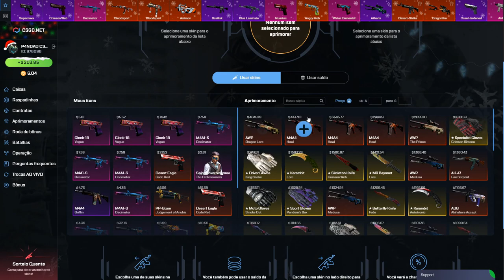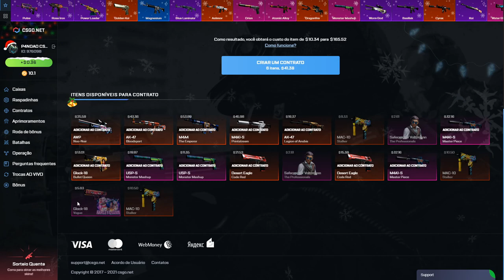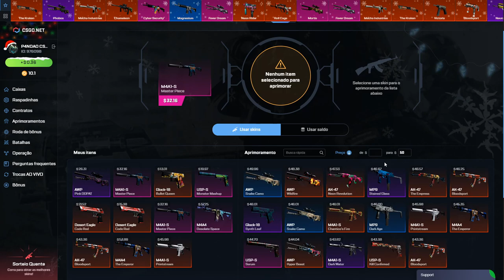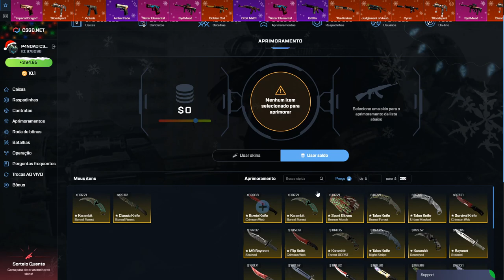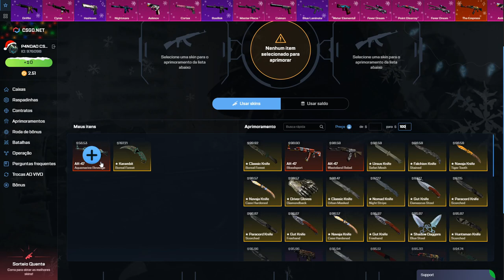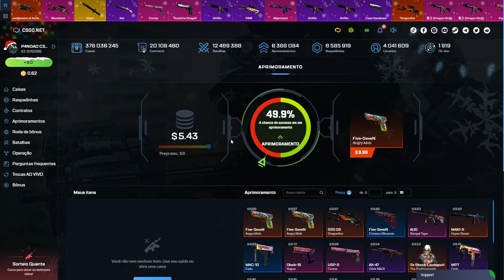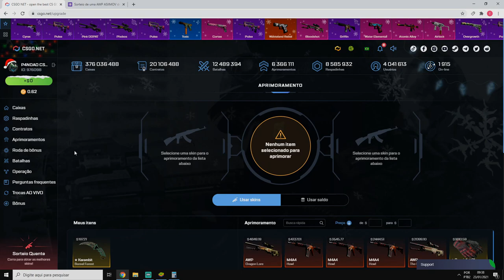TESTANDO a CAIXA HARLEY QUINN no CSGONet - CAIXA TOP?